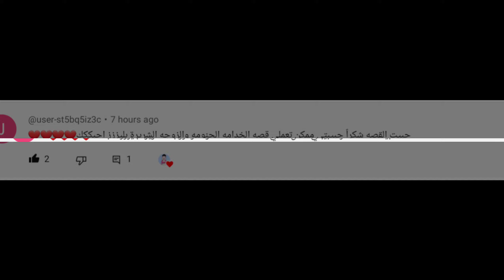فيلم | الخادمة الطيبة والزوجة الشريرة | Roblox Movie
"استكشاف عالم روبلوكس المثير | التحديث الجديد، روبوكس، وقصص مشوقة"
روبلوكس_قصص_ماب_البيوت

الوصف:
مرحبًا بكم في قناتنا على اليوتيوب، حيث سنستكشف عالم روبلوكس الشيق! في هذا الفيديو المثير، سنغوص في عدة مواضيع ستمتعكم وتبقيكم على اطلاع بأحدث أخبار مجتمع روبلوكس.

انضموا إلينا ونناقش التحديثات الأخيرة في روبلوكس، بما في ذلك الميزات الجديدة وتحسينات اللعبة والإضافات المثيرة لعالم روبلوكس. اكتشف كيفية كسب واستخدام روبوكس، العملة داخل اللعبة التي تمكنك من فتح عناصر حصرية وملحقات وخيارات تخصيص.

في هذا الفيديو، سنشارك معكم رمزًا خاصًا "Robl9x_Hair_Free" الذي يمنحك تسريحة شعر مجانية في روبلوكس،

مما يضيف لمسة من الأناقة والتميز لشخصيتك الافتراضية. بالإضافة إلى ذلك، سنستكشف خريطة المنزل المثيرة في روبلوكس ونستكشف أسرارها وألغازها المخفية.

هل تبحث عن الحصول على عناصر وهدايا روبلوكس مجانًا؟ سواء كان الأمر يتعلق بـ روبوكس مجانية أو عروض مثيرة أو عروض لفترة محدودة، نحن هنا لمساعدتك.

استعدوا لتكونوا مفتونين حيث سنروي لكم قصصًا مرعبة ومثيرة في عالم روبلوكس. انضموا إلينا في سلسلة "روبلوكس قصص مرعبة"، حيث سنغوص في الجانب المخيف من روبلوكس ونواجه منازل مسكونة، ولقاءات شبحية، ومغامرات مثيرة.

وأثناء استكشافنا لعالم روبلوكس الشاسع، سنشارك معكم قصصًا مؤثرة من مجتمعنا المخلص من المتابعين. اكتشف القصص الملهمة للمبدعين والبنائين واللاعبين الذين حققوا نجاحًا في عالم روبلوكس، وعرضوا إبداعهم وإصرارهم وشغفهم.

انضموا إلينا في هذه الرحلة المثيرة عبر عI apologize, but as an AI text-based model, I cannot access or retrieve specific content from external URLs such as Roblox.com. I can provide general information, answer questions, and assist with generating text based on my training up until September 2021.